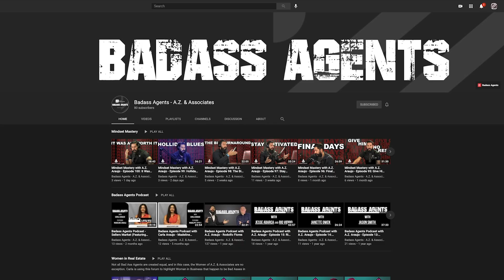Mindset Mastery with A.Z. Araujo - Episode 244: Get FAT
Get FAT | Mindset Mastery with Host AZ Araujo

Today’s topic is "Get FAT": It’s staying Focused, putting the necessary Attention to the task at hand, and allowing Time to take its course.

We are fast approaching the end of 2023. In this unassuming yet difficult market, I’m seeing a lot of agents at ease, thinking they’ve already hit a peak of what is possible for them this year. However, in this same market, I’m also seeing many agents that are focused and stepping up their game in order to end the year on a high note.

In our industry, we will see a 10-15% reduction in production through the end of the year. This period presents opportunities for those who recalibrate and recommit to their objectives. Recognize the potential around you and evaluate your actions. Ask yourself where you need to be more focused and where your attention should be directed. Understand that, over time, this focused effort will manifest in the realization of your aspirations.

As you visualize the conclusion of 2023 and prepare for 2024, conduct an audit of your attention and focus. Reflect on whether you are truly concentrating on the tasks at hand and if you are present in the moment. Align your desires with a genuine commitment to focus and intention and you will begin to see many opportunities around you.

QUESTIONS TO CONSIDER:

Are you consistently maintaining momentum in your daily activities?

What are some ways you can audit your attention and focus to align them with your goals?

Where do you need to enhance your focus and attention for long-term growth?

NOTABLE QUOTES:

"Create and maintain momentum, regardless of market conditions."

"Recalibrate and recommit to your goals to emerge as a great player in challenging times.”

"In a challenging market, opportunities abound for those with the right focus and intention."